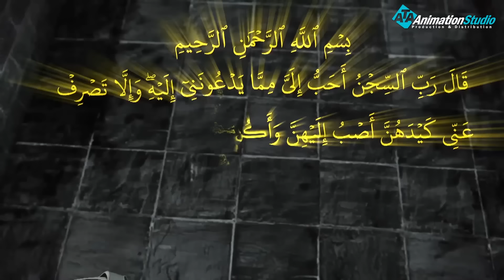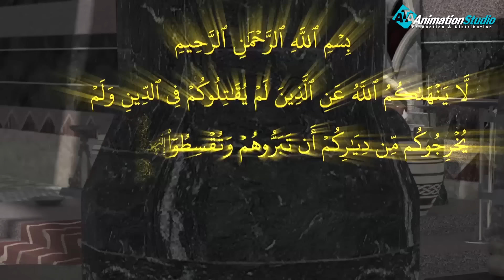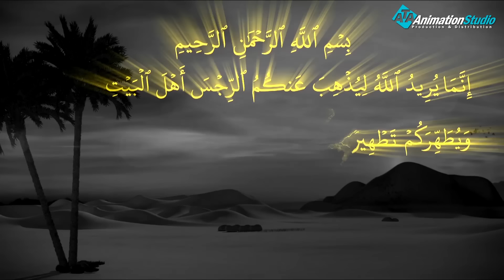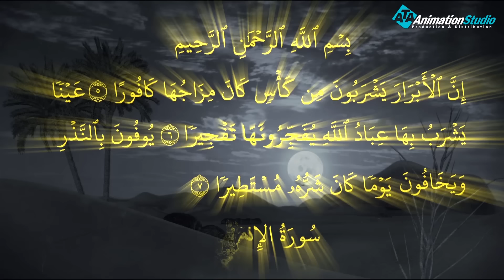اعظم السٌير في التاريخ عن " زوجات الانبياء واسرارهم في الدعوة الي الحق " الجزء الثالث❤️💪